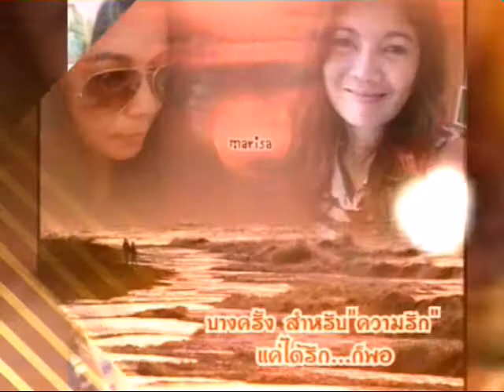Good Morning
ไม่เคยเปลี่ยน-มอส ปฏิภาณ